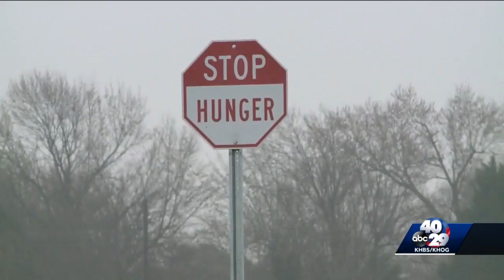NWA Food Bank prepares for busy holiday season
More than 160 local food pantries, soup kitchens and other agencies use the food bank to help those in need.